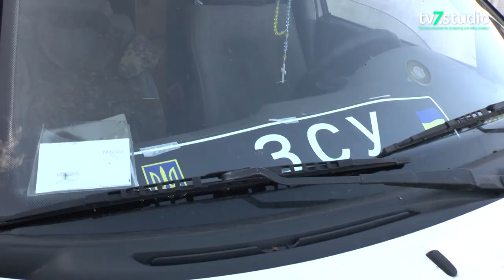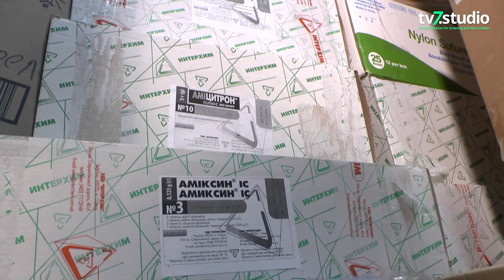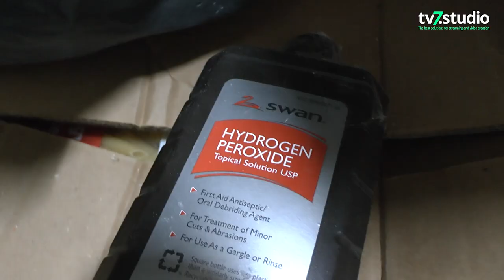Партія дронів "Натаха" уже активно працює біля Мар'їнки.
Дрони - це незамінна річ для військових на передовій. Тому, чергову партію дронів Натаха вже доставив на фронт БФ "ЗАХИСТИМО ТА ВІДБУДУЄМО УКРАЇНУ РАЗОМ". За що дякують бійці 20-го Окремого Батальйону Спеціального Призначення.

Бажаєш щось передати на фронт або долучитися до збору на дрон?
Зроби це, за реквізитами нижче.

Реквізити для надання благодійної фінансової допомоги в гривні:
р/р UA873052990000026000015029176 в АТ «Приватбанк»
Призначення платежу: благодійна фінансова допомога

Реквізити для отримання SWIFT-платежів
(Please also provide charitable financial assistance using the following details:
Details for receiving SWIFT payments)
BENEFICIARY: CHARITABLE ORGANIZATION «CHARITABLE FOUNDATION «LET'S PROTECT AND REBUILD UKRAINE TOGETHER».

In EUR currency
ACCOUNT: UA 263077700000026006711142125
BANK BENEFICIARY: JSC"ACCENT-BANK",
Ukraine SWIFT CODE:UKCBUAUK
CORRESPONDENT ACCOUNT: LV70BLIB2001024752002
CORRESPONDENT BANK: JSC"BalticInternationalBank", LatviaSWIFT CODE:BLIBLV22

In USD currency
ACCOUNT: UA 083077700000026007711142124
BANK BENEFICIARY: JSC"ACCENT-BANK",
Ukraine SWIFT CODE:UKCBUAUK
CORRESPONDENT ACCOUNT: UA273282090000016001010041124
CORRESPONDENT BANK: PCJSB PIVDENNYI, Ukraine SWIFT CODE:PIVDUA22
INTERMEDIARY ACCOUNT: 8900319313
INTERMEDIARY BANK: THEBANK OF NEWYORK
MELLON, NewYork
SWIFTCODE: IRVTUS3N
Purpose of payment: charitable financial assistance.

Реквізити для здійснення переказів в іноземній валюті в польських злотих (PLN)

Назва підприємства/company Name
БО «БФ «ЗАХИСТИМО ТА ВІДБУДУЄМО УКРАЇНУ РАЗОМ»
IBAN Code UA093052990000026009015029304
Назва банку/Name of the bank
SWIFT code банку/Bank SWIFT Code
PBANUA2X
Адреса підприємства/Company address
02232, УКРАЇНА, м. Київ, просп. Володимира Маяковського, б. 54/9, кв. 27.
Банки кореспонденти/Correspondent banks
Рахунок у банку-кореспонденті/Account in the correspondent bank
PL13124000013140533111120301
SWIFT Code банку-кореспондента/SWIFT Code of the correspondent bank
PKOPPLPW
Банк-кореспондент/Correspondent bank
Bank Pekao/Grupa Pekao S.A., Warsaw, Poland